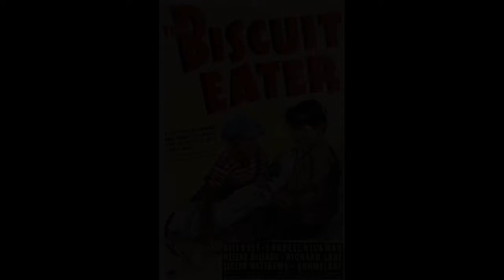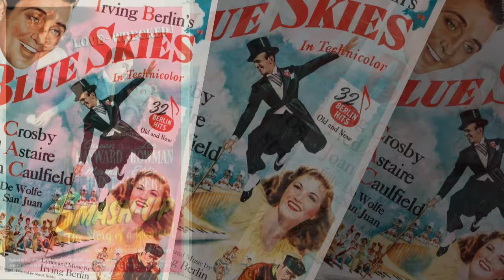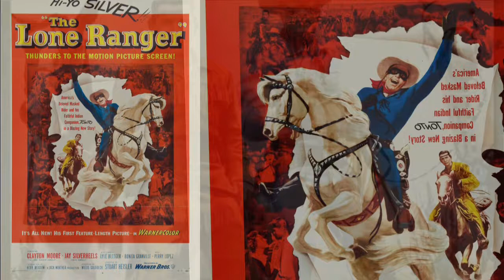STUART HEISLER FILMS